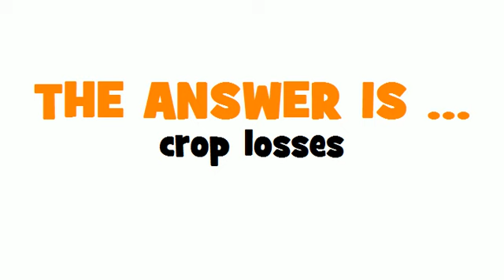GERMAN TRANSLATION QUIZ = Missernte